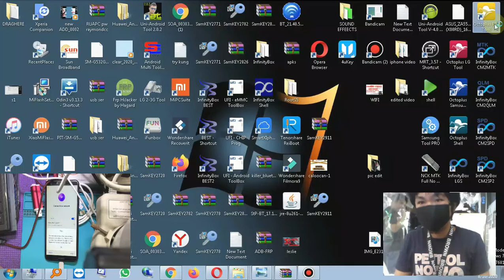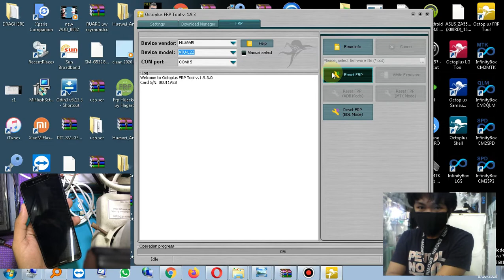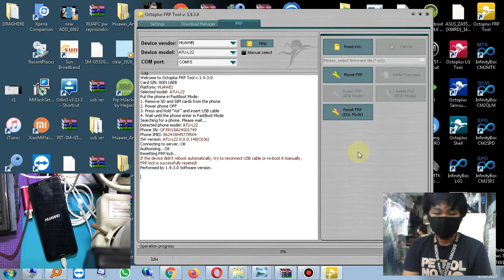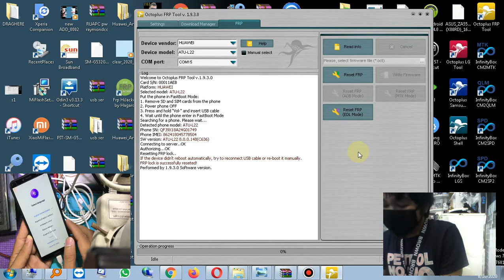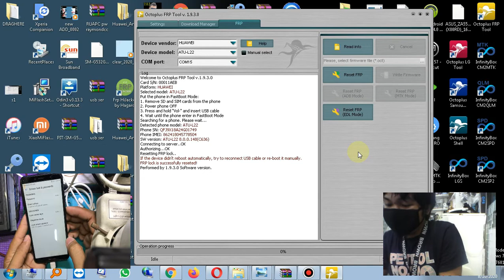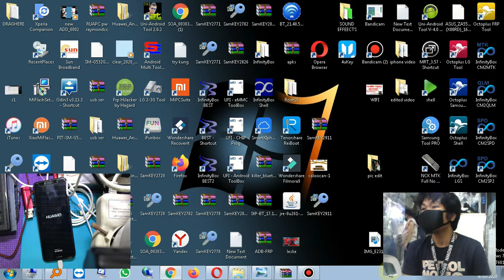Huawei Y6 2018 (ATU-L22) FRP GOOGLE ACCOUNT Removed